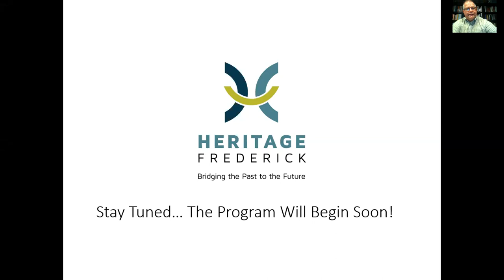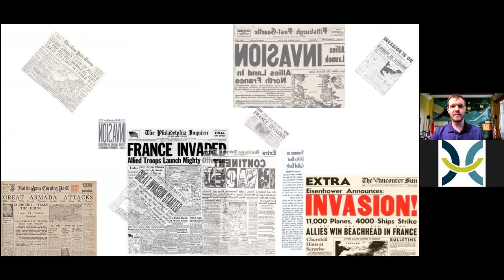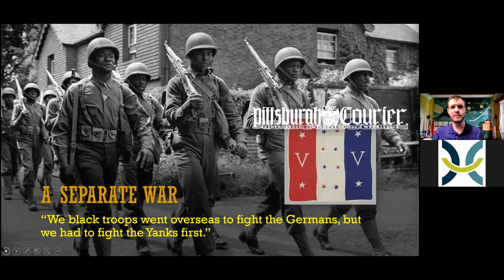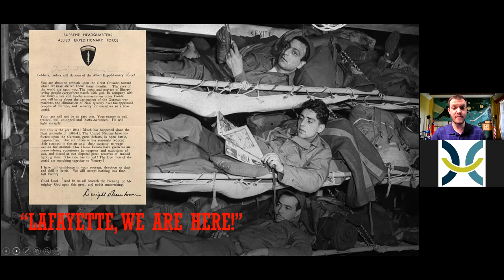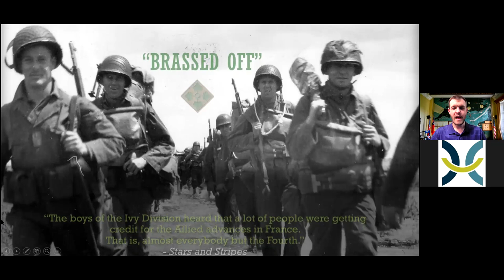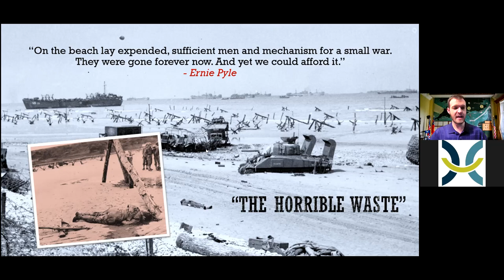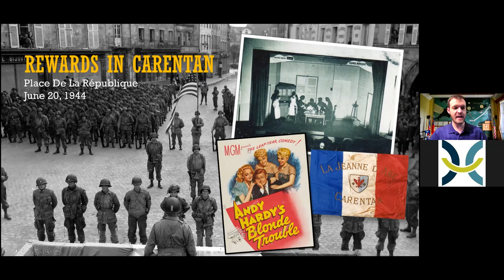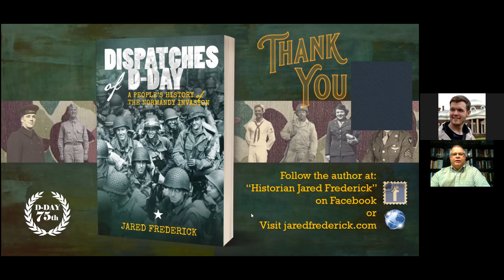Dispatches of D Day: A People's History of the Normandy Invasion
Heritage Frederick hosted a virtual talk by Jared Frederick on August 12, 2020, who spoke about his book entitled “Dispatches of D-Day: A People’s History of the Normandy Invasion.”

Flashback to Spring 1944. The world held its breath as hundreds of thousands of Allied combatants leapt across the English Channel in the largest amphibious operation of the Second World War. The epic of the Normandy invasion, legendary in myth and astounding in scope, comes to life as Frederick resurrects long-forgotten tales of individual struggle, sacrifice, and community. Unearthing hundreds of accounts from period newspapers, he revives the lost voices of the momentous struggle to liberate Western Europe from Nazi tyranny.

In a rare form of engaging scholarship, Frederick paints an eloquently moving portrait of the soldiers and home front civilians who were dramatically affected by what Dwight Eisenhower called “the great crusade.” Among those personalities were the intrepid correspondents who demonstrated the meaningful significance of the free press in wartime. In this sweeping narrative, readers embark upon a journey between the lines as the powerful saga of D-Day experience unfolds with insightful interpretation and profoundly enduring lessons.

Frederick has a lifelong passion for American History. He began his first book at the end of his freshman year in high school. By his second year of college, he had published three books for young adults. He helped fund his college expenses over the ensuing years by selling nearly 10,000 copies of these books as a self-publisher. He is also the author of Images of Modern America: Altoona and Images of Modern America: Gettysburg National Military Park, both released by Arcadia Publishing.

He currently serves as an Instructor of History at Penn State Altoona, where he specializes in various realms of American History—including the Civil War, Pennsylvania History, WWII, Film, and the 1960s. He has served as a seasonal interpretive park ranger at Gettysburg National Military Park and Harpers Ferry National Historical Park. Frederick has completed projects in conjunction with the Smithsonian Institution, Pennsylvania Civil War 150, and a multitude of other state and national organizations. Having served as a commentator on the Civil War Trust’s online Civil War in Four series, he has also appeared on C-SPAN, PBS, in numerous National Park Service productions, and various online documentaries. In 2019, he acted as a guest host on Turner Classic Movies for the channel's 25th anniversary. Frederick received his bachelor’s degree in History from the Pennsylvania State University and his master’s in History from West Virginia University, graduating with honors from both institutions.